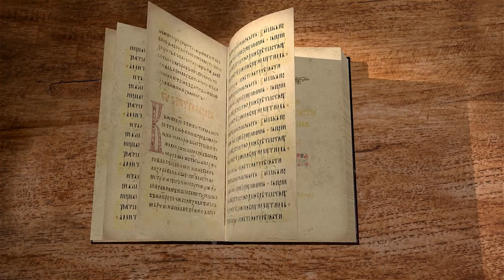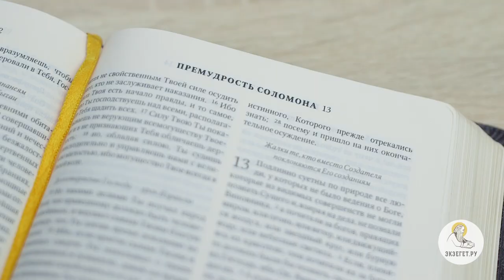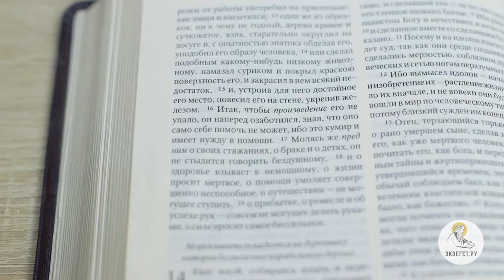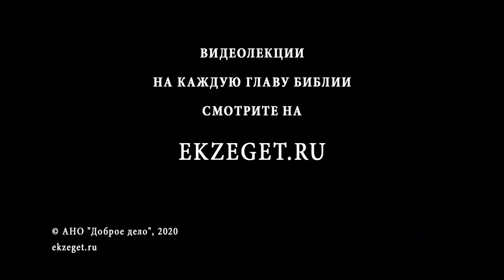Книга Премудрости Соломона. Глава 13. Игумен Лука (Степанов). Толкование Библии, Ветхого Завета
В 13-ой главе наблюдаем обличением автора книги Премудрости идолопоклонства.
Почему обоготворили силу явлений и природу? Зачем молиться о жизни мертвому? Возможно ли извинить тех, кто создавал идолов, в том, что они пленились красотой мира? Как автор показывает и доказывает всю суетность идолослужения? Так же говорим о подлинной суетности тех, у кого не было ведения о Боге.